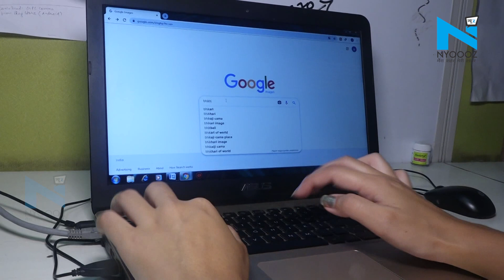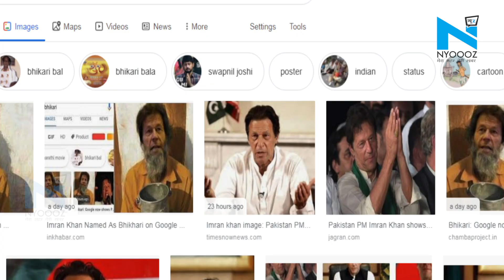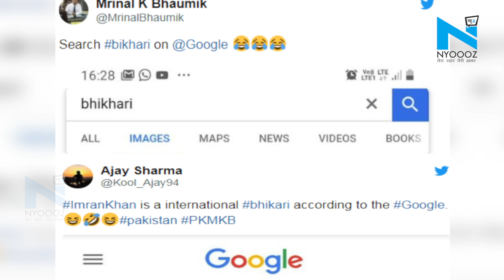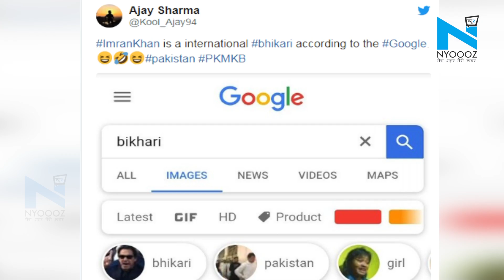धारा 370 हटने के बाद बौखलाया Pakistan, भिखारी बने पाक पीएम Imran Khan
जब से मोदी सरकार ने जम्मू-कश्मीर से धारा 370 को खत्म किया है, तब से पाकिस्तान पूरी तरह से बौखलाया हुआ है. इसके साथ ही UNSC काउसिंल में पाकिस्तान के असफल होने के बाद पाक पीएम की फजीहत गूगल में भी हो रही है. पर इस फजीहत की हद तब हो गई, जब गूगल पर 'भिखारी' सर्च करने पर पाकिस्तान के पीएम इमरान खान की तस्वीर आ रही है. जी हां, यकीन नहीं हो रहा है तो आप भी गूगल करके अगर Bhikhari सर्च करते हैं, तो आपको पाक पीएम की फजीहत करने वाली तस्वीरें सबसे ऊपर दिखाई देंगी. गूगल इमेज में दिख रही इस फोटो में पाक पीएम इमरान खान हाथ में कटोरा लिए बैठे हैं. हालांकि तस्वीरों में साफ नजर आ रहा है कि ये तस्वीरें एडिट की गई है. लेकिन पाकिस्तान को लेकर वायरल हो रहे इस मीम का इंडियंस जमकर मजा ले रहे हैं.